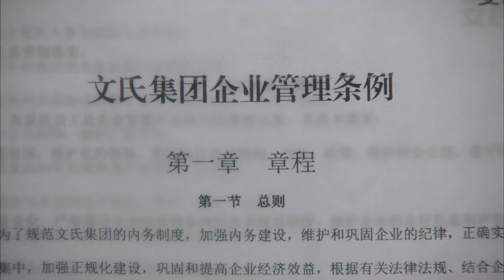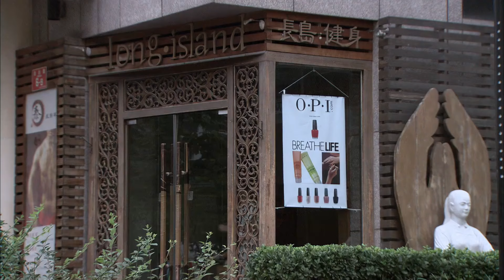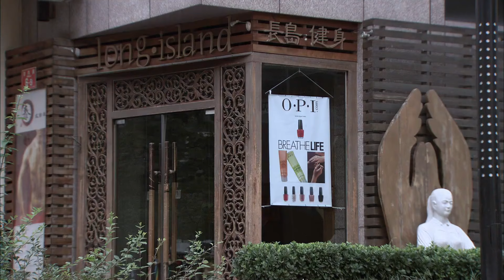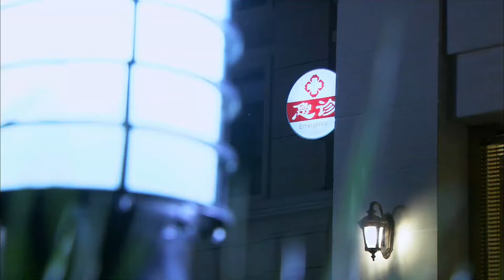【霸道總裁逃婚99次 意外愛上仇家灰姑娘 上演純美愛戀】《假如我是真的 If I Really》EP09 | 萬茜、方力申 | KUKAN Drama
《假如我是真的 If I Really》都市，爱情
主演：方力申、万茜、吴大维、王雨、杨紫彤

文氏集團繼承人文向天從英國碩士畢業歸來便被逼與白笛滴聯姻。婚禮當天，文向天做了落跑新郎。文向天陰差陽錯逃到一家小超市，被鑽進錢眼的財迷老闆錢大年當窮苦打工仔僱用。文向天將計就計假裝失憶，在超市臥薪嘗膽，逐步復仇計畫。最重要的是，他可以親近老闆的妹妹錢小歲，這個天使般的女孩有一種強大的引力，從見面就吸著文向天的心。